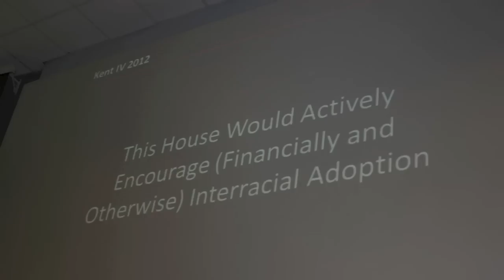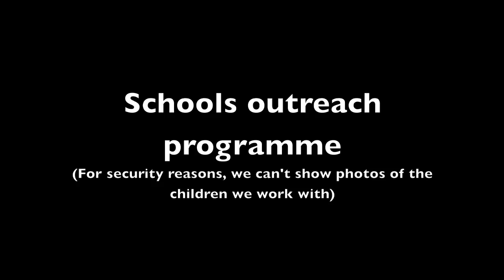Kent Debating Society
Kent Debating Society's entry to the RBS ESSA Bronze Award

Starring: Oscar Gibbon and the Kent Debating Society members
Written by: Monifa Walters-Thompson
Produced and Edited by: Beth Eades